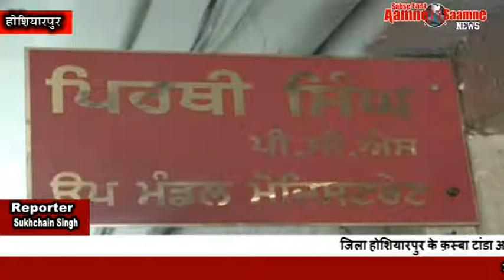जिला होशियारपुर के क़स्बा टांडा अधीन पड़ते गांव बल्ला के तीन नौजवान लड़के दो दिन पहले ब्यास दरिया में न